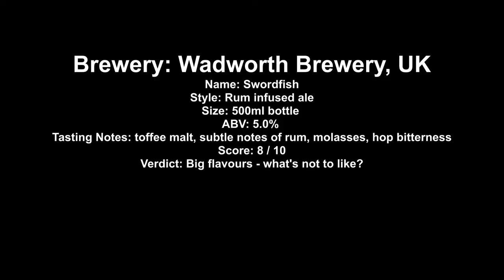Wadworth Brewery Swordfish Ale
Brewery: Wadworth Brewery, UK
Name: Swordfish
Style: Rum infused ale
Size: 500ml bottle
ABV: 5.0%
Tasting Notes: toffee malt, subtle notes of rum, molasses, hop bitternes
Score: 8 / 10
Verdict: Big flavours - what's not to like?